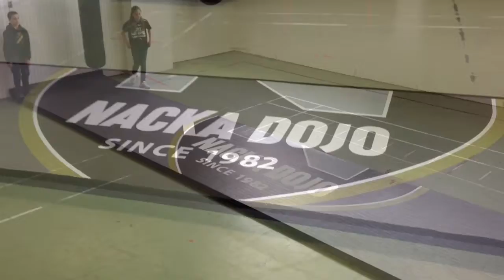Dollamur mats installation at Nacka Dojo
Nacka Dojo, one of Swedens biggest martial arts academies installs over 660 sqm of Dollamur flexi connect mats in their house at Skuru Skolväg 2, Sweden.